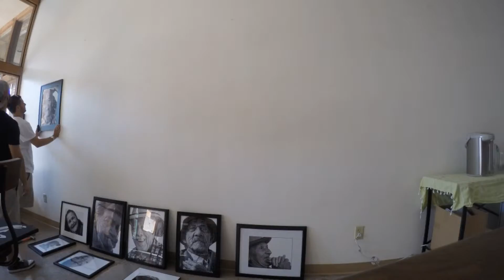Photography Installation at Third Space Fitness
Installing my work at Third Space Fitness with Mat Cristofor, It will be up until September 18th 2015.